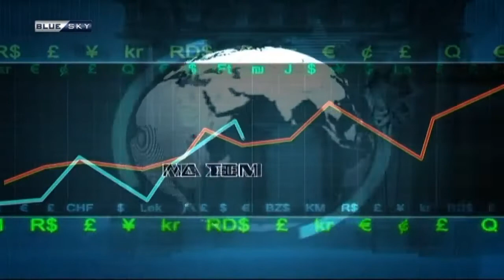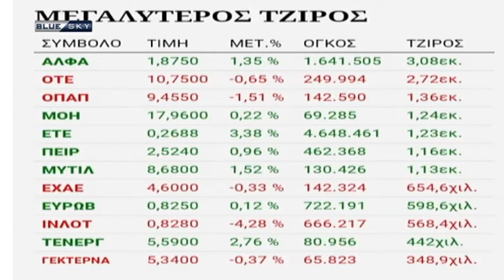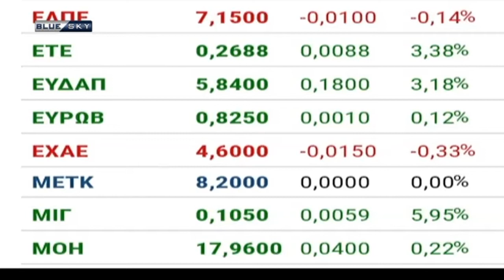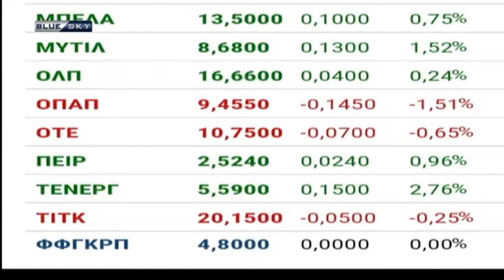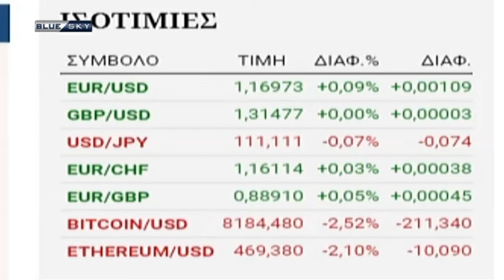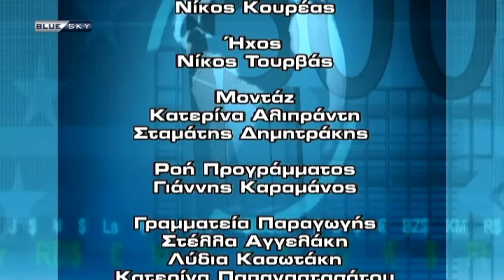BLUE SKY ECONOMY 25/7/18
Με τον Παναγιώτη Μπουσμπουρέλη